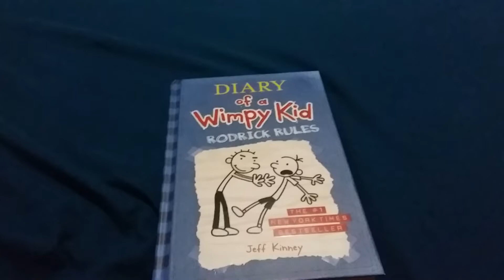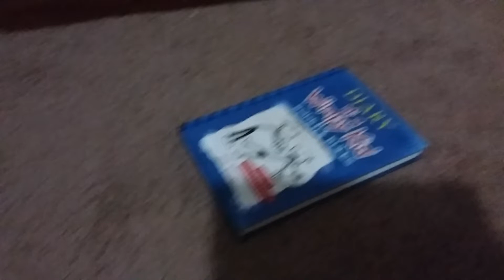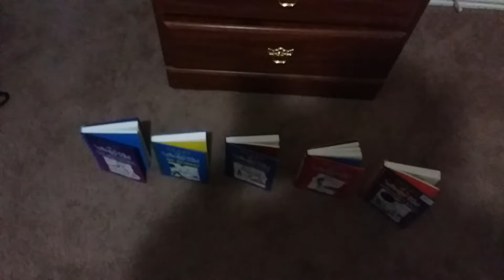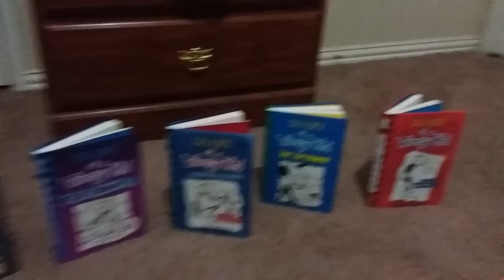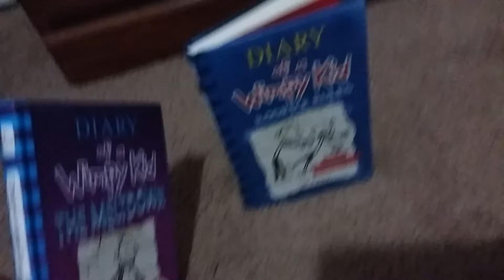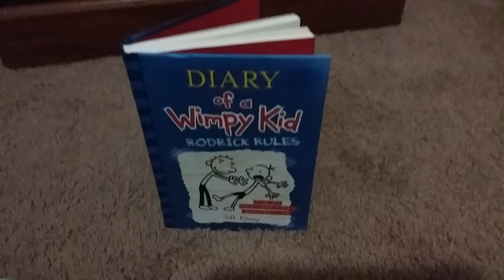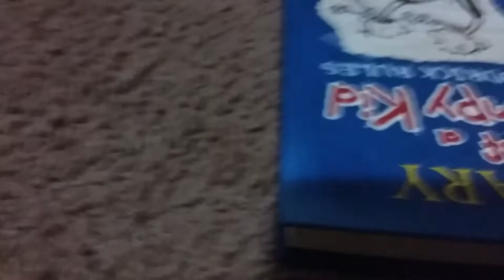You can ____________ the book 2